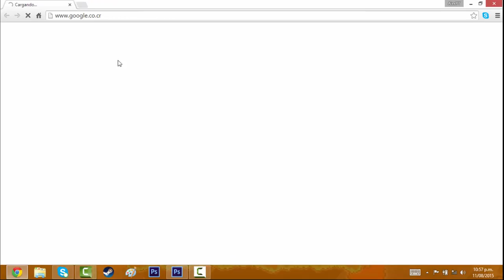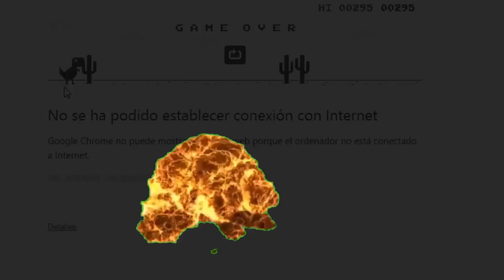El juego secreto de Google Chrome! | AlexYT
Hola! Aqui les traigo un nuevo video! Esta vez de un juego secreto que pueden encontrar en Google Chrome! Contiene un poco de MLG!

Un Saludo a Jhonny! :D